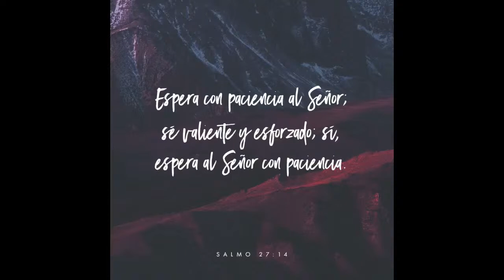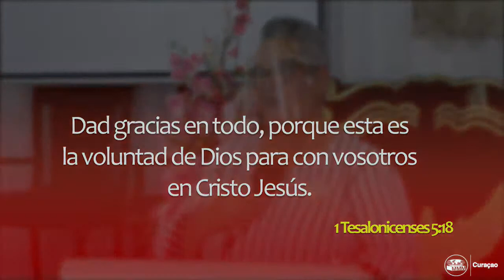Ps. Mitch Ilario - Culto evangelistico y de poder MMM Curacao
Tema: Dios Puede
Lectura: Salmo 145: 14-20
Hubiera yo desmayado, si no creyese que veré la bondad de Jehová
En la tierra de los vivientes. Aguarda a Jehová; Esfuérzate, y aliéntese tu corazón;
Sí, espera a Jehová.